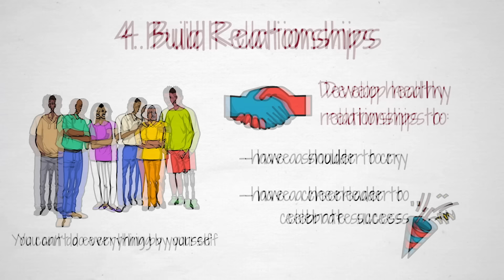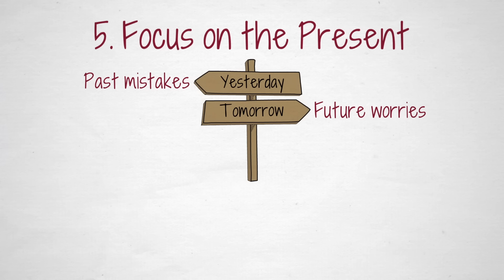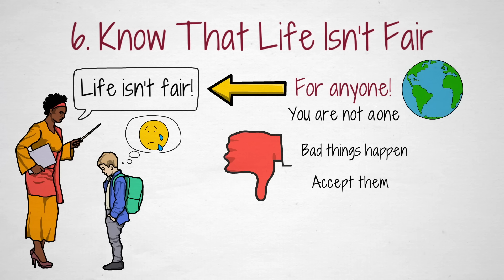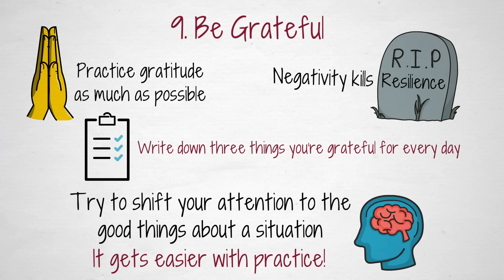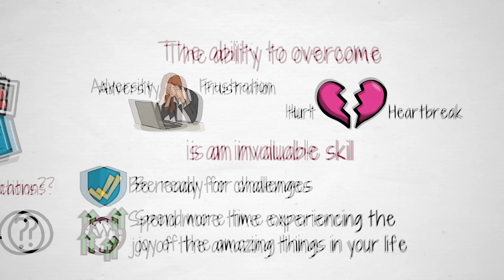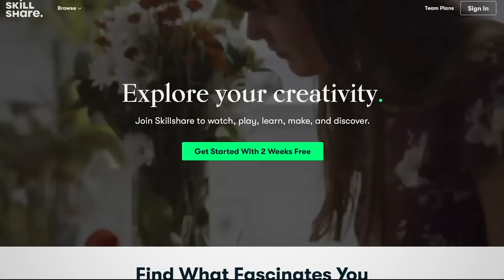10 Ways to Build and Develop Resilience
⏱ TIMESTAMPS
0:00 - Intro
1:31 - Method 1
2:10 - Method 2
2:49 - Method 3
3:27 - Method 4
3:56 - Method 5
4:40 - Method 6
5:38 - Method 7
6:25 - Method 8
7:09 - Method 9
7:52 - Method 10
8:24 - Conclusion

🎨 FREE ILLUSTRATIONS
Want the complete illustration of each video as it's released? Become an Improvement Insider. Get The Art of Improvement Email, all for FREE!